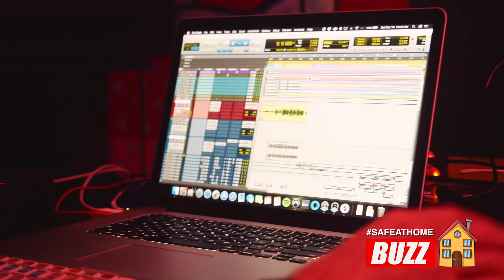Payton Moormeier talks dealing with his feelings by putting it to music, and living his best life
Music has helped Payton Moormeir gain the confidence to express his innermost thoughts through self-penned originals. After discovering Metallica at seven-years-old, his mom bought him a guitar, and Payton taught himself how to play by consuming countless hours of lessons on YouTube. He later widened his musical palette by listening to Post Malone, blackbear, and more.